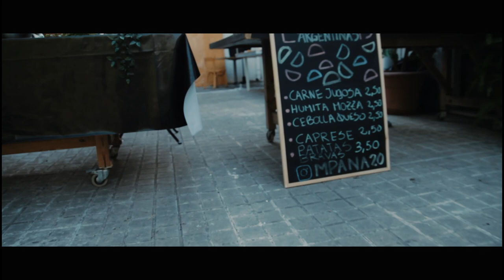Planetaria Market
Hi Party people all over the world: as most of you know, here in  Barcelona, Spain our culture has recently been extra compromised due to various young suspects being affected with covid, Whatever this video has been made to show our latest market format that was absolutely a blast, super well organise, the perfect way to show how a safe & organise culture is still possible during this weird times.

CREDITS:
Footage: Christian Grillo & Francisco Pizarro
Photo: Francisco Pizarro
VIdeo Editing: Christian Grillo
Publisher: Planetaria TV
Market Sound Tech: Diego Alagon & Juan Bautista
Project Management: Manuel J. Chaves & Maria Arboledas

Thanks to all people who enjoyed static dancing, listening to music, supporting indie art & the local food makers.